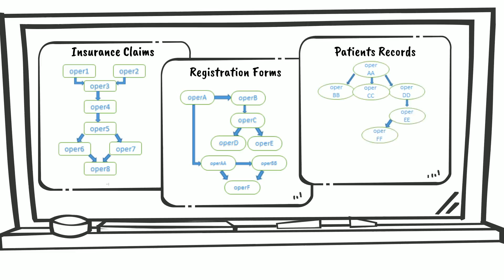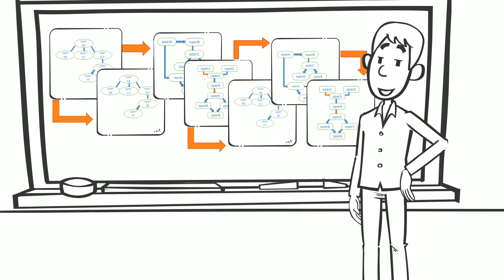Workload Scheduler for zOS Application Dependencies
You can specify that operations and applications are dependent on other operations and applications.